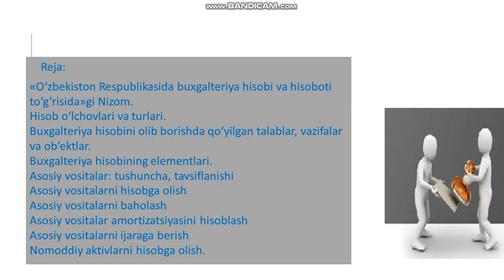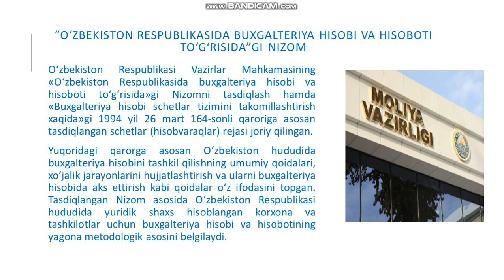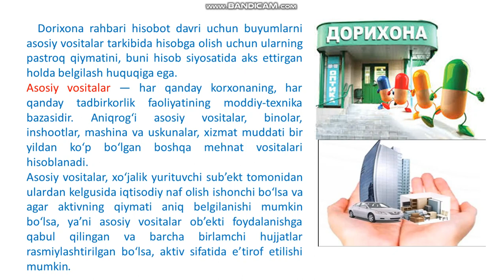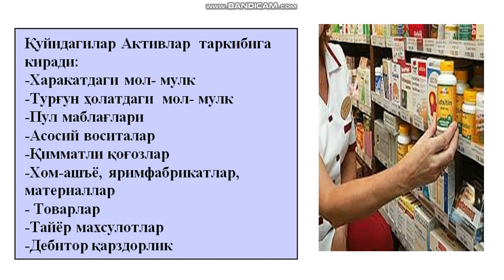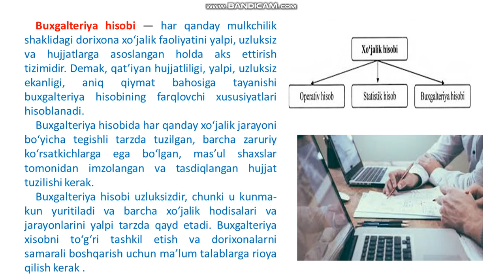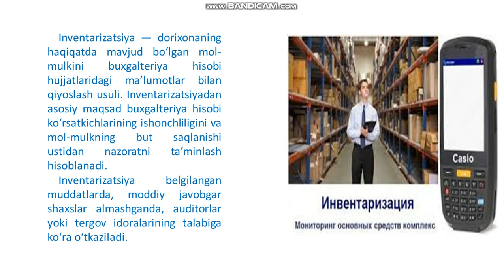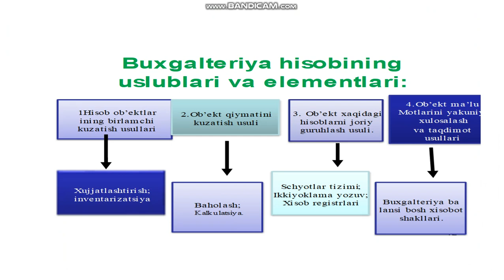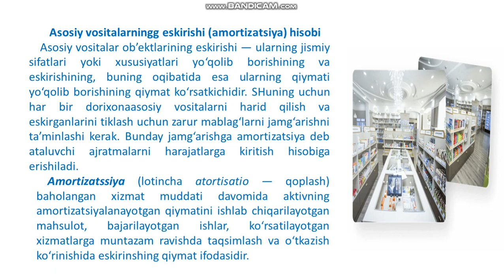Farmasevtik tashkilotlarni boshqarishda komunikatsiya